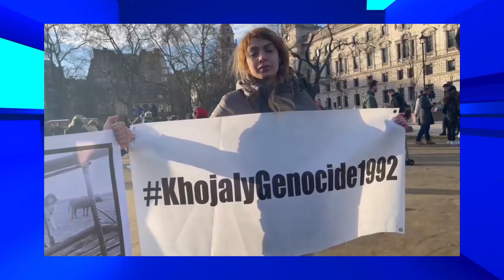Britaniya Parlamentinin önündə “Xocalıya ədalət!” tələb olunub